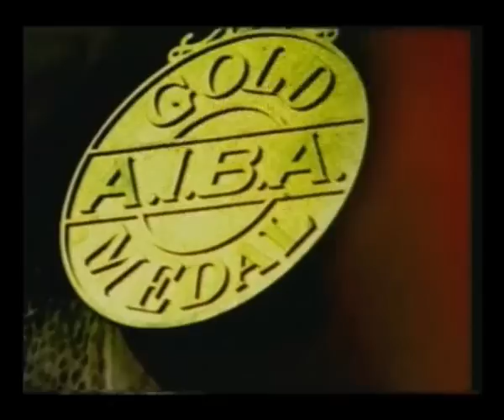เบียร์ช้าง - Celebration (1999)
โฆษณาเบียร์ช้าง ปี 1999